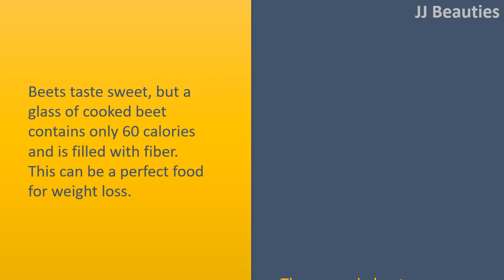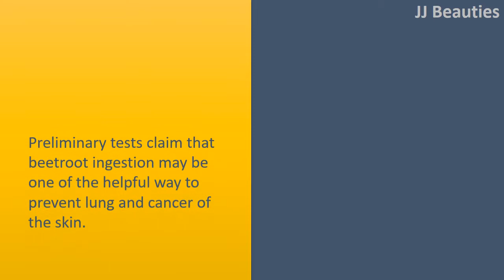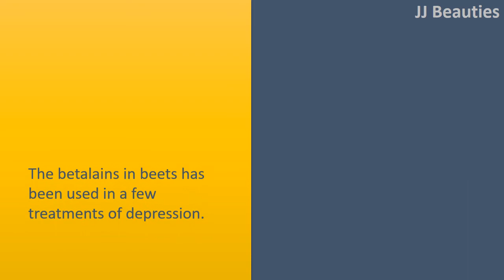Beet Juice Health Benefits | Cancer Prevention & Weight Reduction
Beet Juice Health Advantages.

Brain and Boost
Beets are full of natural nitrates that are transformed into nitric oxide supplement in your body.
Nitric oxide supplement may expand the walls of bloodstream vessels so that to enjoy more oxygen, more nutrients, and much more energy.

Weight Reduction
Beets taste sweet, but a glass of cooked beet contains only 60 calories and is filled with fiber.
This can be a perfect food for weight loss.
The sugars in beets are smart carbs, since they are available in an all
natural whole food form.
Unlike white sugar, the beet calories come with many different nutrients and phytochemicals.

Cancer Prevention.
Preliminary tests claim that beetroot ingestion may be one of the helpful way to prevent lung and cancer of the skin.
Other research has proven that beet juice inhibits the development of cancercausing compounds known as nitrosamines.

Cell Detoxing and Cleansing.
The antioxidants in beets happen to be proven to aid what's known as phase 2 cleansing.
In phase 2 cleansing, unwanted toxins are chemically coupled with a little nutrient group.
This mixture neutralizes the contaminant and means they are sufficiently watersoluble to allow them to be passed with the urine.

Improved Mental Health.
The betalains in beets has been used in a few treatments of depression.
Additionally, it contains tryptophan, which relaxes your brain and helps to create a feeling of wellbeing, much like chocolate. Enjoy!